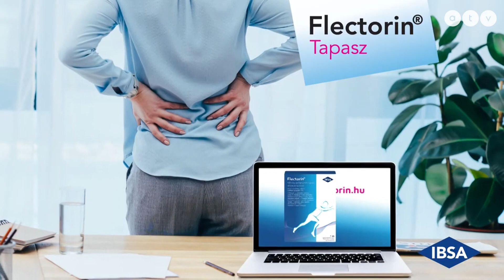Heti Napló Sváby Andrással - Vasárnap 19:00 [2019.10.20.]